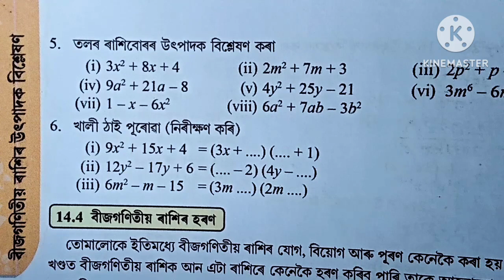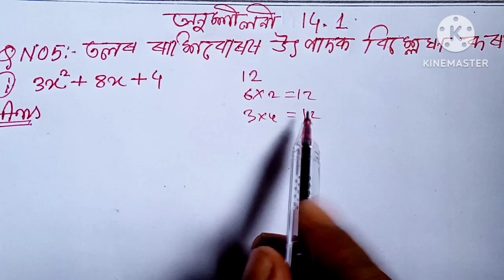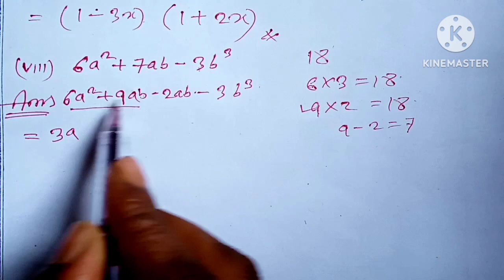Class 8 Maths Chapter 14 Exercise 14.1 Q5 ( i to viii ) Solution In Assamese Medium.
Class 8 Maths Chapter 14 Exercise 14.1 Q5 ( i to viii ) Solution In Assamese Medium. the problems given in class 8 maths books ncert exercise 14.1 Q5 question are fully solved in this video with explanation in Assamese language. Nizam at Assam123.